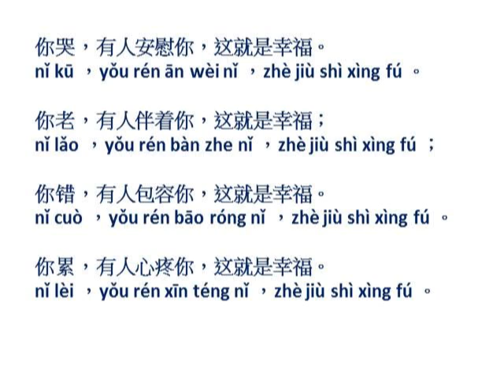不要等你老了